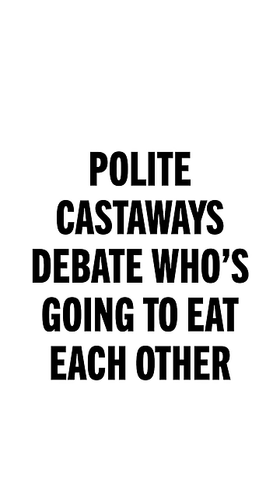Two Polite Castaways Debate Who's Going To Eat Who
Let's brainstorm some ideas!